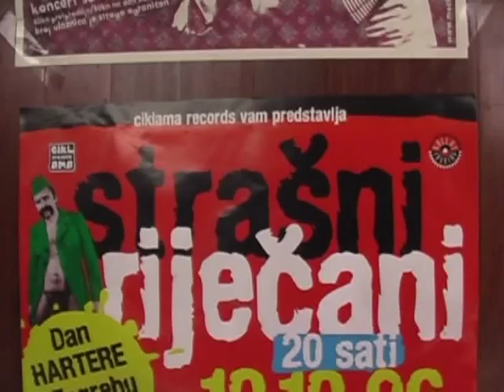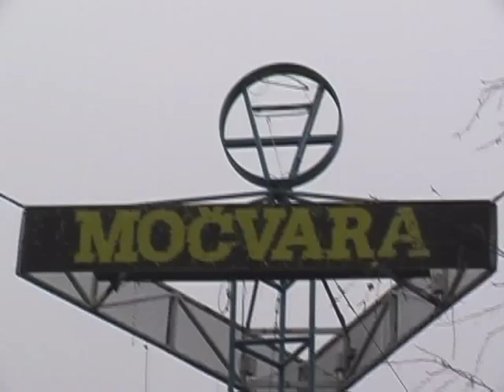Audio-video putopis glazbenog gostovanja "Strašnih Riječana" u Zagrebu.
GLAZBENO GOSTOVANJE - Strašni Riječani osvojili Zagreb

Dimilo se na Strašnim Riječanima u Močvari. Što iz lonca s tripicama, što na pozornici iz gitara mladih riječkih bendova.
Riječka rock scena sinoć se preselila na Savski nasip u Močvaru. Iz Rijeke su došla tri busa puna glazbenika i glazbenih navijača.
Bendovi  koji su nastupili su sa kompilacije Strašni Riječani, prvog uratka kojeg je izdala diskografska kuća Ciklama Records, čiji je glavni urednik Damir Martinović Mrle iz Leta 3. On je svoje nade ulio u bendove Invert, Oš Sulud 3, One Piece Puzzle, Downfall koji su na ovom koncertu svaki dobili po 20 min da pokažu najbolje što znaju.
U dvorištu Močvare svirao je opatijska legenda Duško Jeličić sa svojom ženom koja je 'prašila' na klavijaturama. Hrpa čakavaca pjevala je lokalne napjeve u pauzi od gutanja tripica.

Dvoboj otkazan zbog pijanstva

"Mi smo tu došli zbog rocka, hrane i potezanja konopa", rekao nam je Vedran Antić iz grupe Invert. Ipak od potezanja konopa nije bilo ništa. Riječani su izazvali Zagrepčane na dvoboj i kad se skupila ekipa šljakera iz Močvare, strašni Riječani su odgovorili da su sad prepijani da bi odmjeravali snage.
U pauzi između bendova održana je modna revija dizajnerice Tajči Čekade. Tajči je poznata po dizajniranju odjeće za umrle, a ovaj put se poigrala s limom kao materijalom.
"Vidjela sam taj zanimljivi materijal, našla dobrog limara da mi zavari moje modele, ubacila malo tila i napravila reviju" kaže Tajči.
Dodala je da ta revija nije avangardna, da su to nosivi modeli, iako od lima. Zanimljivost s revije je i izbor modela. Tako se tu našla je 83-godišnja žena, trudnica i 50-godišnji čovjek koji je u zlatnom korzetu ponosno pokazivao svoj trbuh. Jedna od manekenki se nije baš dobro snašla u limu pa se malo zarotirala i završila na podu. Ipak dobila je pljesak za izvedbu.
Nakon drugog djela koncerta u kojem su nastupili Oš Sulud 3 i One Peace Puzzle svi su se preselili na elektronski floor gdje su Strašni Riječani i njihovi limeni prijatelji sa nekolicinom Zagrepčana koji su posjetili ovo besplatno druženje plesali do poslije ponoći.

Autori videa-Zoran Krema, Riccardo sabbadini